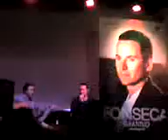Lanzamiento Gratitud Fonseca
Gaira